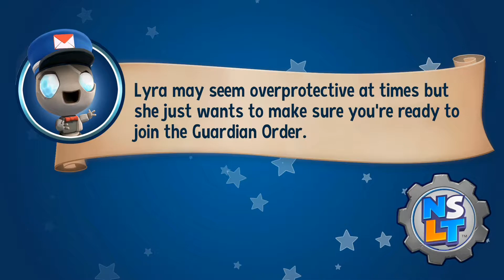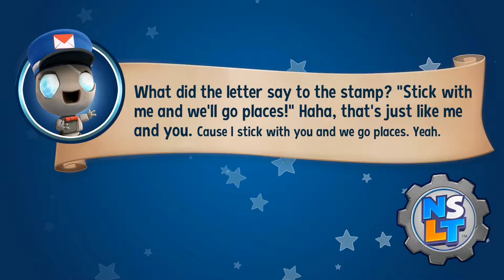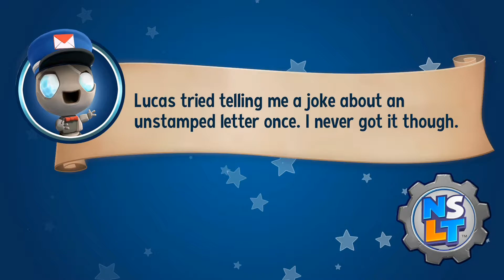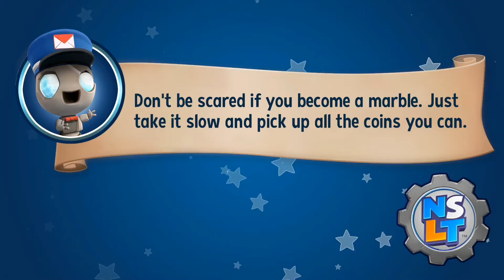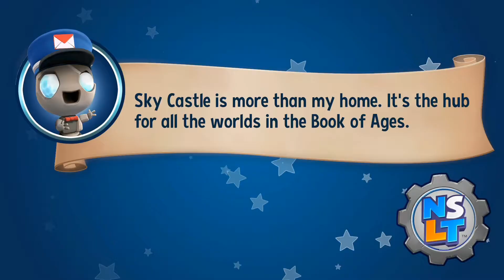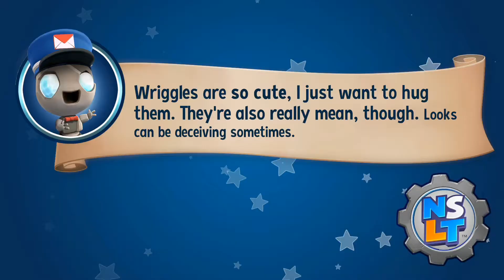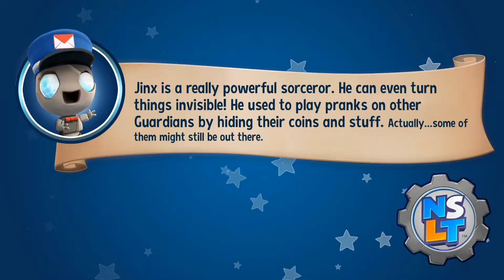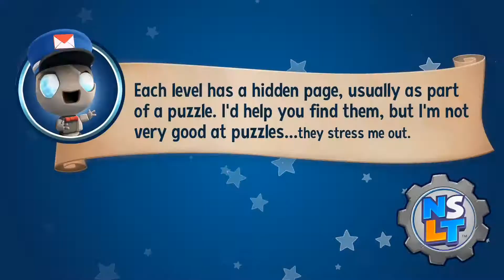New Super Lucky's Tale Part 16 Many Challenges!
After the main story I get the chance to participate in some additional stages!